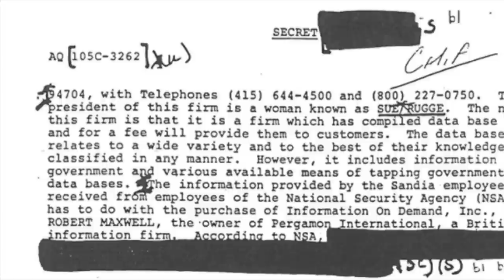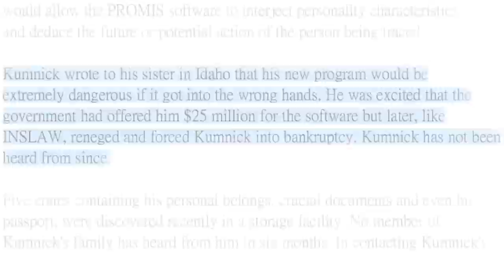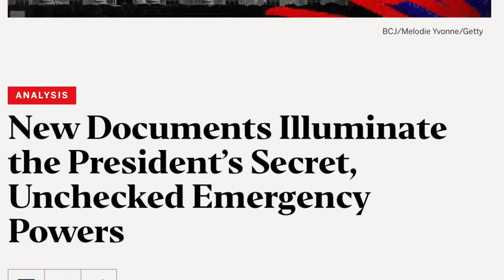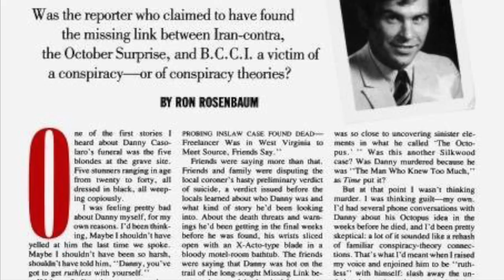Dark Journalist & Dr. Joseph Farrell: The Casolaro UFO File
DARK JOURNALIST & DR. JOSEPH FARRELL
THE UFO FILE & THE UNSEEN ACTOR!
PART 2: SOURCE REVEALS NEW INSLAW/PROMIS INFO ON CASOLARO/RICONOSCIUTO CASE

We are 100 Percent Independent and Supported by Viewers like YOU!

THE UFO FILE CONNECTION
Dark Journalist Daniel Liszt welcomes back Oxford Scholar Dr. Joseph Farrell after Marty Farrell's Revelations about his meeting with the late Journalist Danny Casolaro. In this episode they look deeply at Michael Riconosciuto the genius programmer at the heart of the PROMIS case.  Riconosciuto was put in prison after attempting to expose that he was instructed to install a backdoor for surveillance in the stolen version of the advanced software that the Justice Department obtained from Inslaw.

AREA 51 - PINE GAP
Casolaro had cracked the UFO File Connection of Area 51 and Pine Gap as early as 1987 and had discovered a shadowy Aerospace Defense Contractor link to the phenomenon. Riconosciuto is directly associated to the UFO file through the fact that his father was a partner in an advertising firm with Fred Krisman, a covert CIA Agent and a main figure in the legendary Maury Island UFO Case. Krisman was later put under scrutiny by New Orleans DA Jim Garrison for being involved in the JFK Assassination.

SPECIAL DARK JOURNALIST X-PROTECT
UFO ASSASSINS DOCUMENTARY